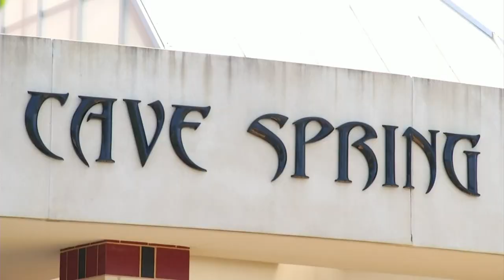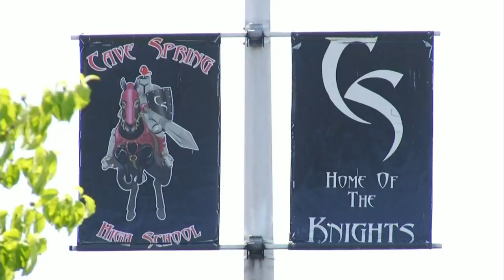Parents concerned about the conditions inside Cave Spring High School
Parents are concerned over recent pictures showing the inside of Cave Spring High School. The photos show roaches, wet spots and stains on the carpet and dirty drains.